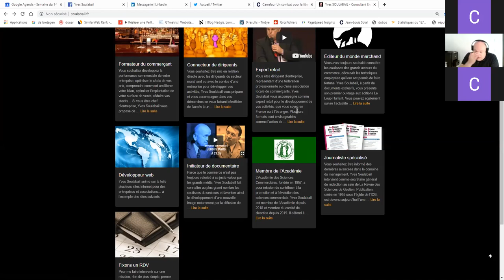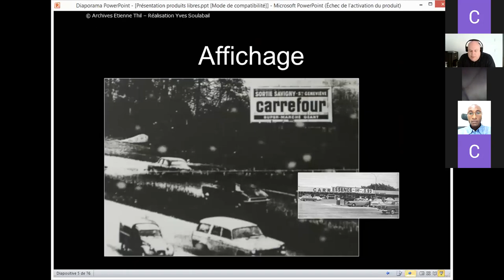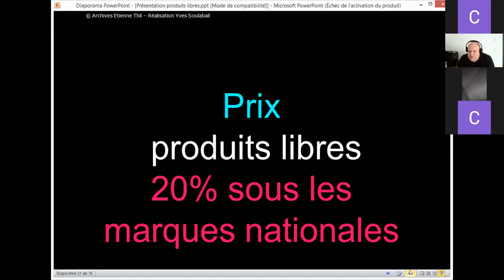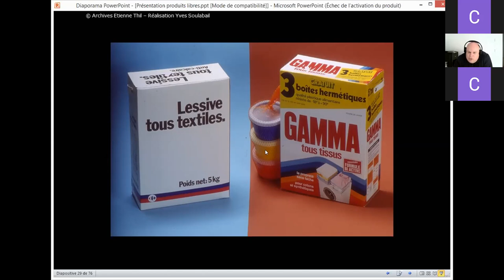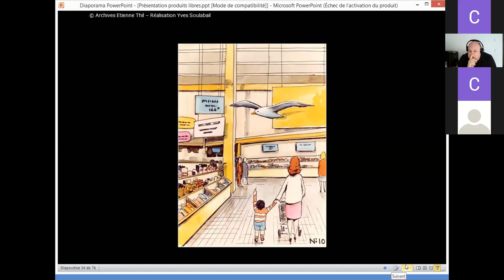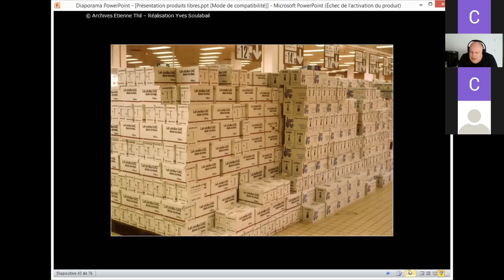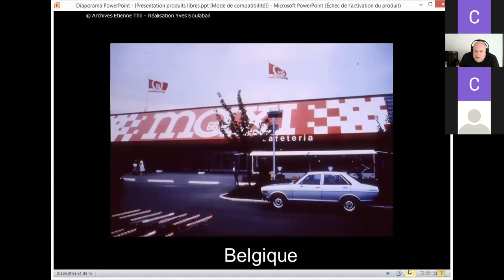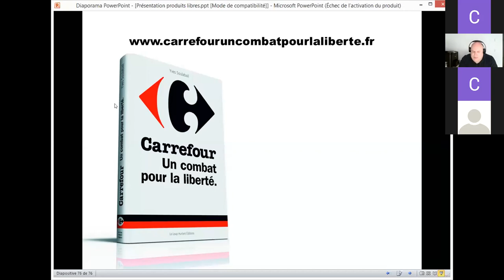Les produits libres expérience de carrefour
Qu'est-ce qu'un produit libre ? Quelle a été l'expérience de Carrefour sur les produits libres !
La conférence donnée par Yves Soulabail, Expert et formateur, invité par Patrick Bakengela Shamba à l'Université Protestante au Congo